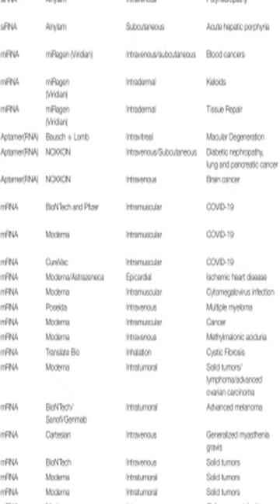The Limitless Future of RNA Therapeutics | RTCL.TV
### Keywords ###

### Article Attribution ###
Title: The Limitless Future of RNA Therapeutics
Authors: Tulsi Ram Damase, Roman Sukhovershin, Christian Boada, Francesca Taraballi, Francesca Taraballi, Roderic I. Pettigrew ,and John P. Cooke
Publisher: Frontiers Media S.A.

### Video Timestamps ###
0:00:00 - Summary
0:00:52 - Title
0:00:59 - End